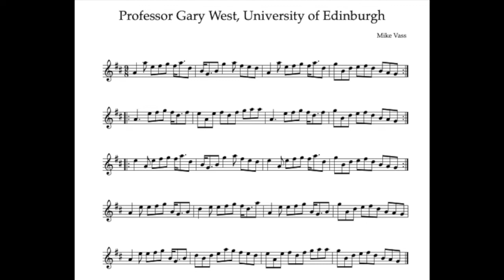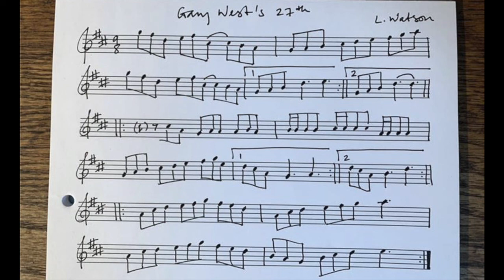Tunes for Professor Gary West, January 2021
Tunes composed for Professor Gary West on his 27th year and retiral from Celtic & Scottish Studies / the School of Scottish Studies in January 2021.

9/8 march - 'Professor Gary West, University of Edinburgh' by Mike Vass (School of Scottish Studies Traditional Artist in Residence 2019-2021) MCPS/PRS

9/8 jig - 'Gary West's 27th' by Dr Lori Watson (Lecturer in Scottish Ethnology) MCPS/PRS